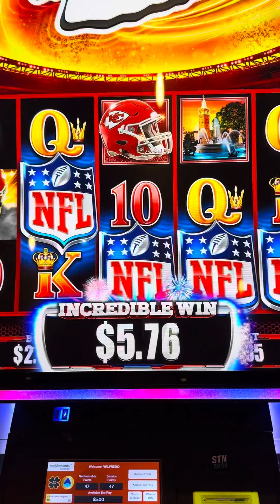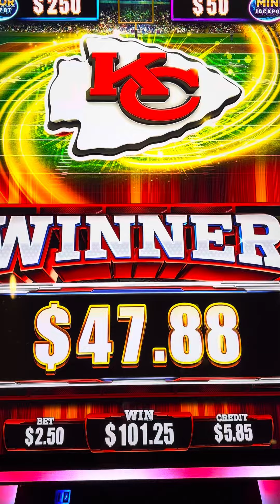fypシ゚viral